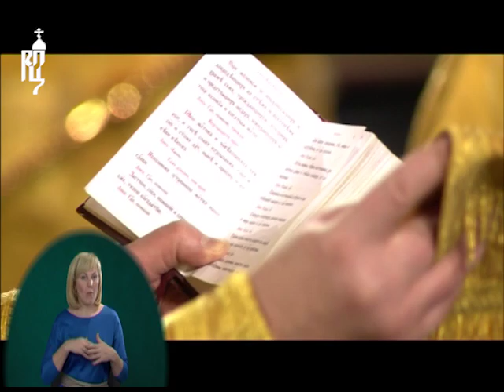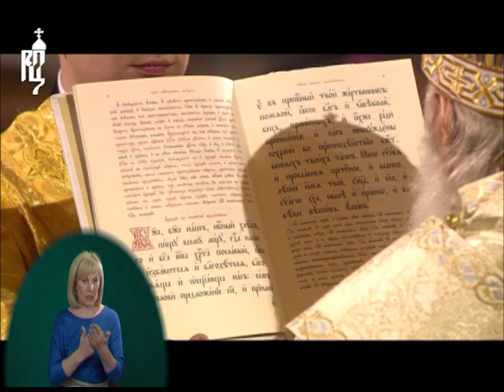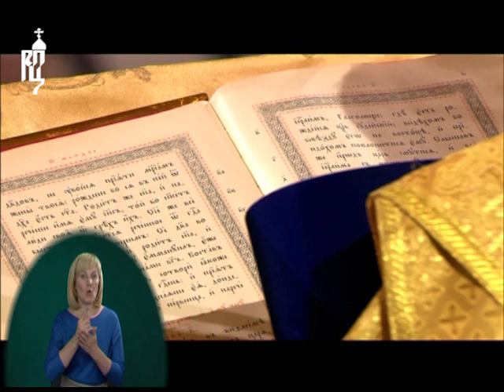Запись трансляции Рождественского Патриаршего богослужения из Храма Христа Спасителя. 2016 год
В ночь с 6 на 7 января 2016 года, в праздник Рождества Господа Бога и Спаса нашего Иисуса Христа, Святейший Патриарх Московский и всея Руси Кирилл совершил в Храме Христа Спасителя в Москве Божественную литургию.